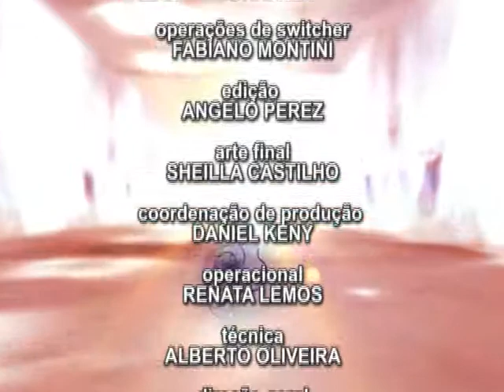Consciência Espírita - Tema: Aprenda a ouvir o seu corpo - Bloco 2 - 21.11.12 - TV Mundi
Programa CONSCIÊNCIA ESPÍRITA do dia 21/11/2012 . Apresentação Afonso Moreira Jr.. Convidado Dr.Joel Beraldo (Médico Homeopata). Tema APRENDA A OUVIR O SEU CORPO.